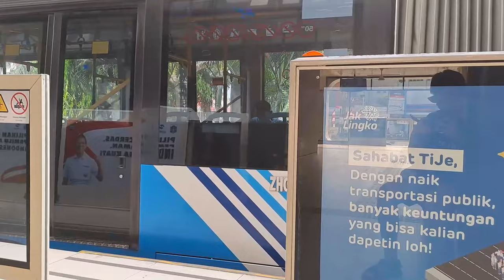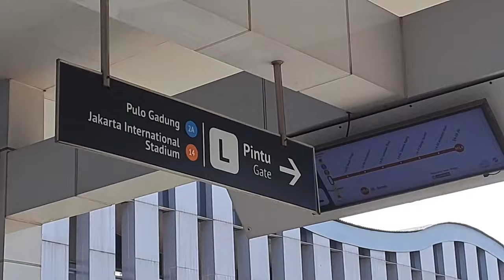Transjakarta Buses in Senen Sentral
Here's a compilation of buses (Regular, single door DAMRI, Zhongtong bendy, Scania Bendy, Minitrans, and Metrotrans) in Senen Sentral, and some in Senen.

These two shelters are the meeting points of corridor 2, 5, and 14.

Also some very brave people calmly crossing this very wide and busy interchange.